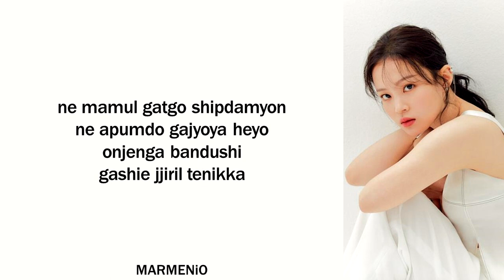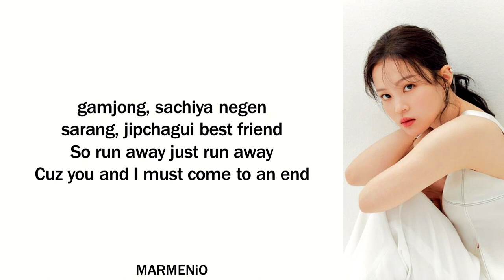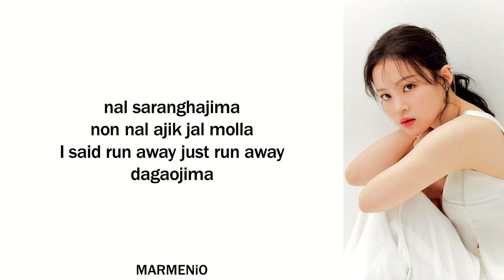LEE HI 'ROSE' Easy Lyrics